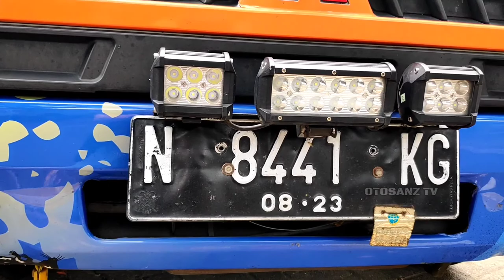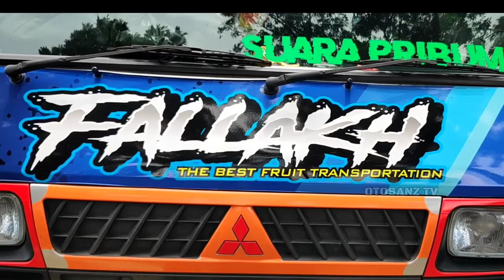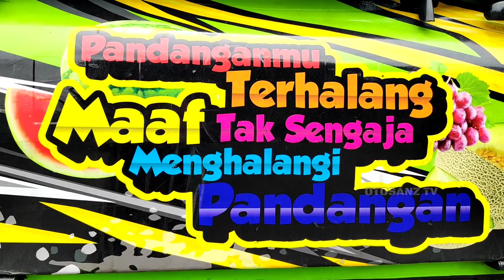L3OO SIMPLE KEREN !!! SAYUR BALAP BELA BELO L300 PICK UP MODIFIKASI MBOIS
dan Otosanz_tv kali ini menayangkan L300_fallakh
dengan nopol N 8441 KG merupakan L300 Bela Belo, l300
dan review L300 atau L300 pickup modifikasi kali ini
adalah L300_pick up modifikasi atau l300 modif ( pickup truck / pick up trucks)

Facebook (yt dahsyat)
Peralatan yang biasanya saya pakai:
📸 Kamera:
🎤 Mic:
- Boya BM 1
🖥️ Video Editing: Kinemaster Pro
- Whatsapp (khusus untuk keperluan bisnis)